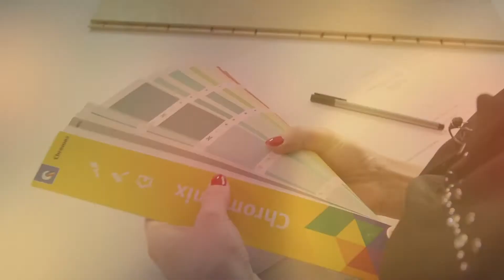Transformacija dnevnog boravka i blagavaonice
U prilogu iz emisije InDesign (sezona 12, epizoda 2) pogledajte kako na brz i bezbolan način osvježiti dnevni boravak i blagavaonicu.